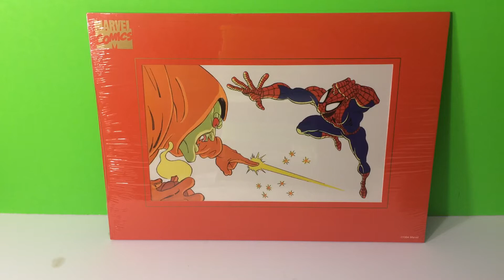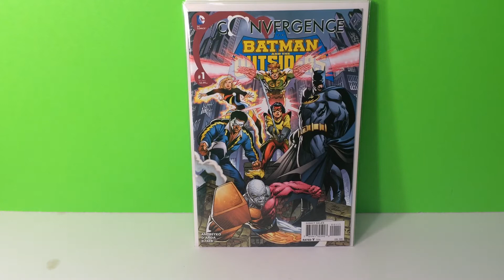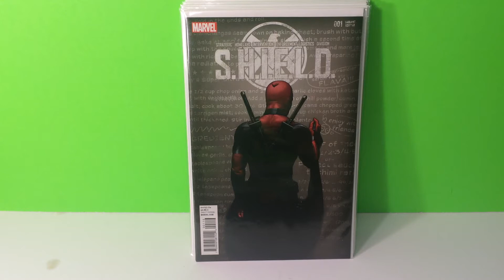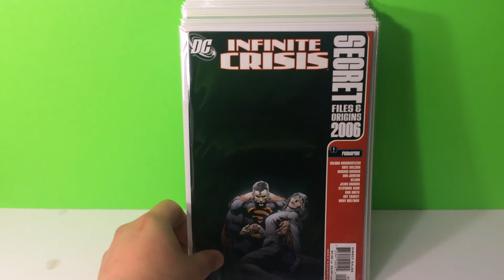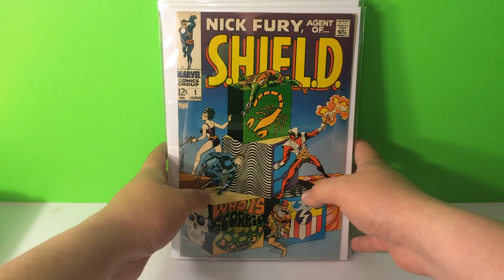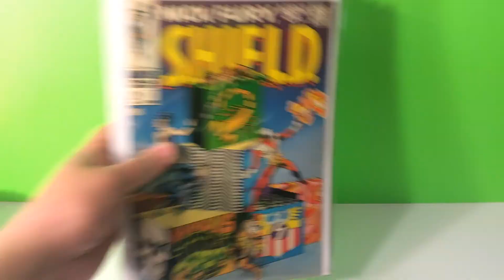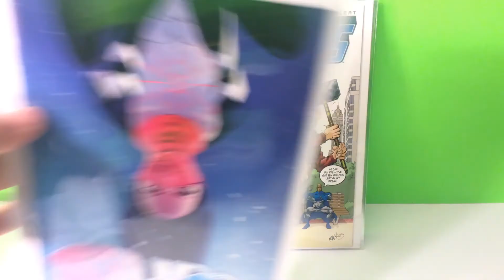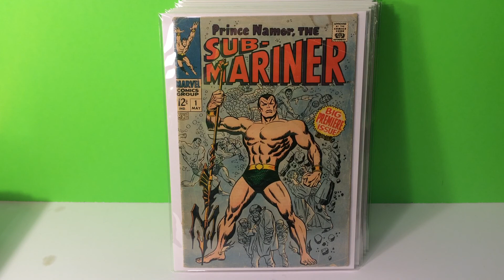COMIC BOOK HAUL VIDEO #2 SUB-MARINER KEYS!!!!! BUYERS REMORSE!!!!!!!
Comic haul from yesterday and earlier. Sub-mariner keys and five books that I wish i didn't buy! I'm trying so hard not to say cool book! Lol